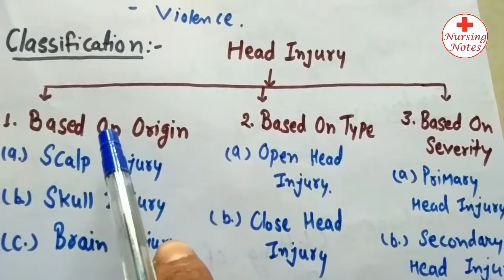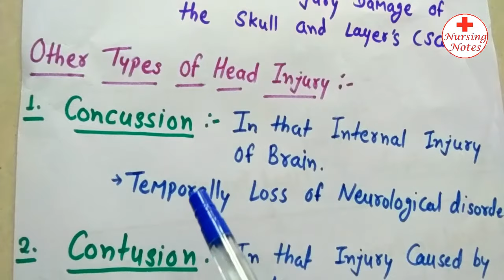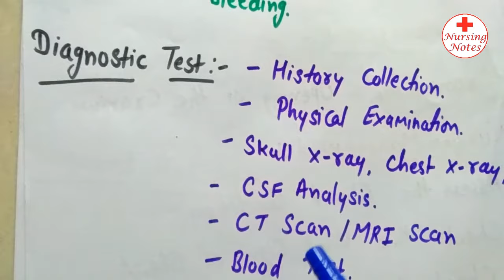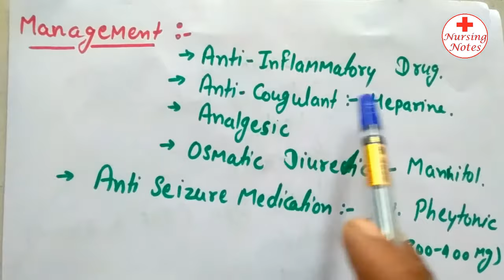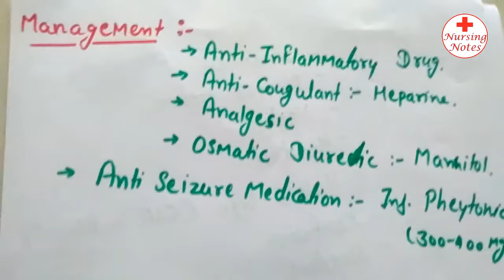Head Injury Nursing Lecture In Hindi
Head Injury Medical Surgical Nursing,